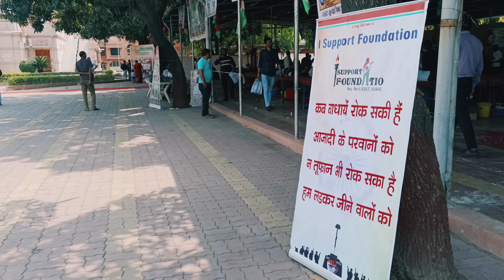આઈ સપોર્ટ ફાઉન્ડેશન દ્વારા આયોજીત રક્તાજલિ દ્વારા શ્રદ્ધાજંલી "મેગા બ્લડ ડોનેશન કેમ્પ" 2023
તા:- 12/03/2023 ના રોજ  I Support  Foundation તેમજ ડભોલી સ્વામિનારાયણ મંદિર ના સંયુક્ત સહયોગ થી "રક્તાજલી દ્વારા શ્રધાંજલિ" મેગા બ્લડ ડોનેશન કેમ્પ નું આયોજન કરવા માં આવેલ હતું જેમાં 460 યુનિટ રક્ત દાન એકત્ર થયું હતું રાષ્ટ્રસેવા ના આ ભગીરથ કાર્ય મા સહભાગી બનેલ વિવિધ સેવાકીય સંસ્થાઓ નો આઈ સપોર્ટ ફાઉન્ડેશન આભાર વ્યક્ત કરે છે.

Special thanks
I Support Foundation Team

Music used in this video:

Bapu Flute - Vande Mataram by bapuflute

 • Vande Mataram ins...

🎵 Track Info:

Title: Bapu Flute - Vande Mataram by bapuflute

Download this music here: Now directly download this copyright-free track